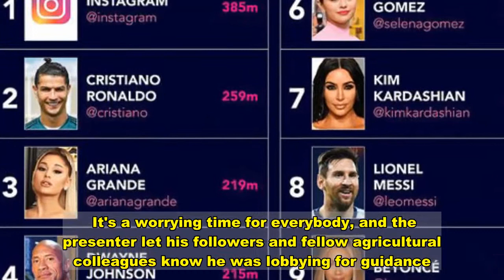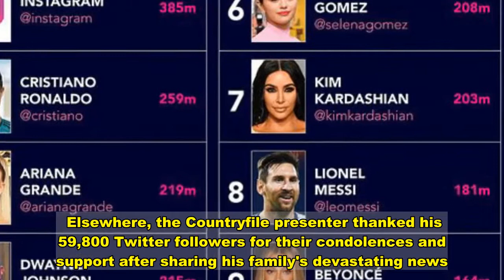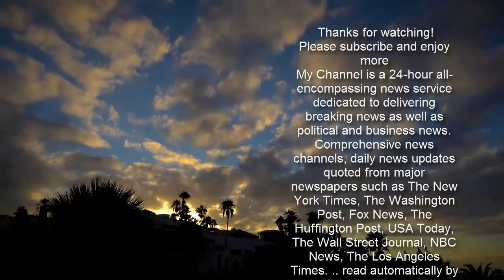Adam Henson: Countryfile host issues plea to Boris Johnson as lockdown savaging business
Countryfile: Adam Henson says he needs to replace his boar Sign up for FREE now for the biggest moments from morning TV  SUBSCRIBE  Invalid email When you subscribe we will use the information you provide to send you these newsletters. Sometimes they'll include recommendations for other related newsletters or services we offer. Our Privacy Notice explains more about how we use your data, and your rights. You can unsubscribe at any time. Adam Henson, 55, revealed he had written a letter to Prime Minister Boris Johnson of his concerns about how this third coronavirus lockdown is affecting rural businesses such as his own. Adam, who landed a presenting spot on Countryfile, runs Cotswold Farm Park, which was initially set up by his father Joe Henson in 1971. According to the Cotswold Farm Park website, he runs the farm alongside his business partner Duncan Andrews after Adam's father passed on the park to him in 1999. But with the national lockdown preventing anyone from visiting the 1,600 acre farm, the farmer penned an open letter hoping to gain some reassurance from the government that the rural economy sector would be supported in the long run. Throughout the three lockdowns, many businesses closed their doors for the final time, with thousands out of jobs and family run companies who have been trading for years were forced to shut up shop forever. It's a worrying time for everybody, and the presenter let his followers and fellow agricultural colleagues know he was lobbying for guidance.       Taking to Instagram, he shared a photo of him holding his signed letter, captioning the post: "During the pandemic it has been increasingly difficult to run businesses like the @cotswoldfarmpark - I have written a letter to @borisjohnsonuk to express my concerns." He turned his attention to his followers to encourage them to follow suit: "Do you run a diversified rural business? Or is your business impacted directly by our sector’s economic activity? "Please read and counter sign my open letter to Boris Johnson to help ensure that our sector is supported on the road to recovery." He noted that there was a link in his bio for anyone who also agreed, to sign the letter with fans applauding him for taking the initiative to look after fellow farmers.    Elsewhere, the Countryfile presenter thanked his 59,800 Twitter followers for their condolences and support after sharing his family's devastating news. Adam revealed on social media that his Hungarian Wirehaired Vizsla Boo, had died following a battle with rare infection streptococcus. He and wife Charlotte also have Border Collie, Peg, another Hungarian Wirehaired Vizsla, Olive and a Miniature Wirehaired Dachshund, Minnie, who Adam regularly shows off on his Instagram page. "Thank you so much for all of your kind words about the passing of Boo," he wrote on Twitter.  "The family and I have tried to read all of your condolences and are completely overwhelmed and grateful." The farmer was soon inundated with eve